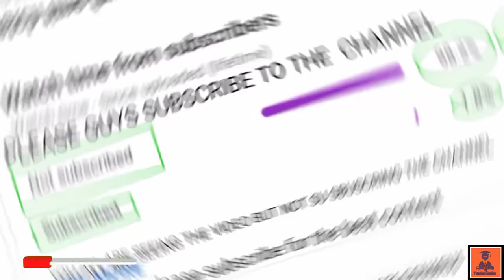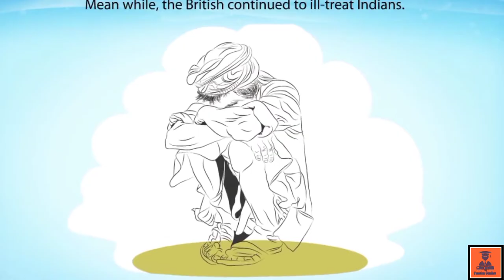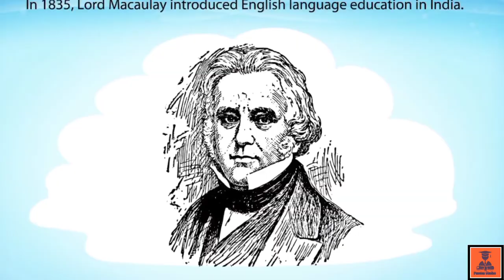English chapter|| Glimpses of the past ||CBSE Board ||Class-8•